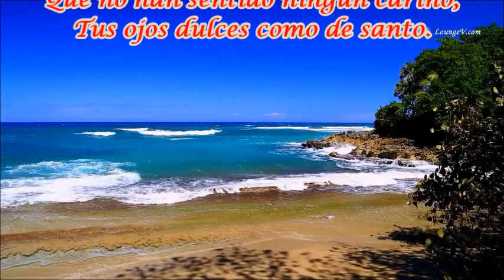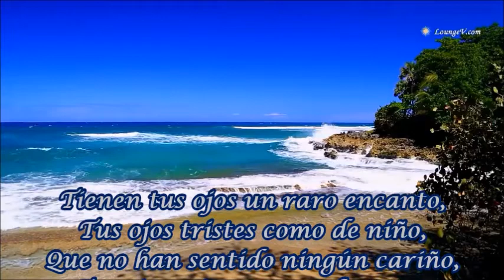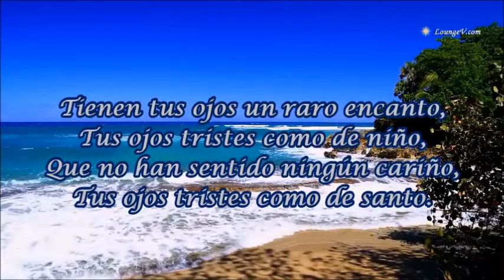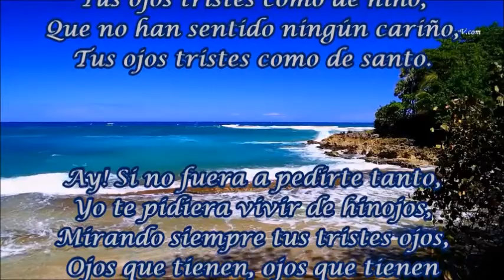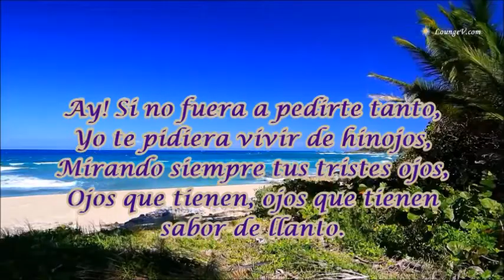OJOS TRISTES DUETO DE ANTAÑO